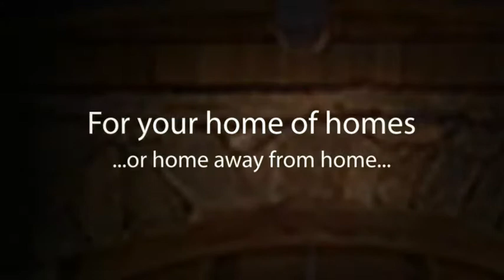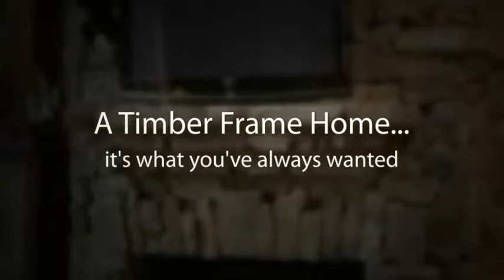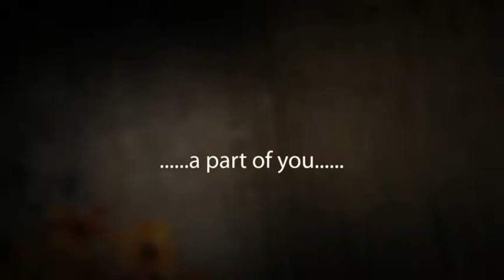Natural Element® Timber Frame Homes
There's nothing like a timber frame home, and there's not another timber frame craftsman like Natural Element Homes. Timber Frame never looked so good.